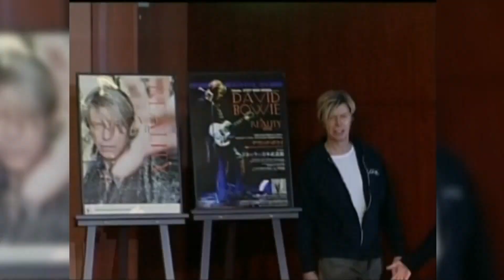On This Day - 25 January 2016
(25 Jan 2023) In 2016, David Bowie's final album, "Blackstar," was at the top of the charts on both sides of the Atlantic. (Jan. 25)